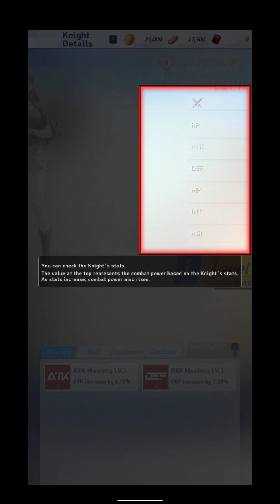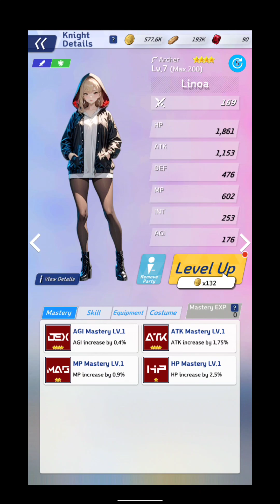Tales of Ashborn Gameplay「Android, iOS」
*any help & support is much appreciated*

Categories: Role Playing
Language Supported: English
Status: Official Released
Platform: Android
Internet: Online